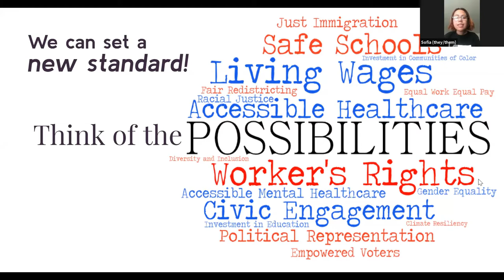YAS2020 - Student Testimonial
Hear from student , Loc, about the YAS2020 experience.
The YELS program, a collaboration between OCA-Greater Houston and Mi Familia Vota, hosts the yearly Youth Advocacy Summit to empower youth community advocates with leadership skills.